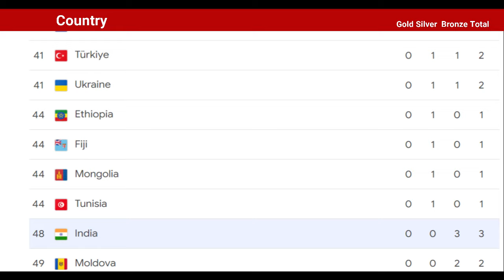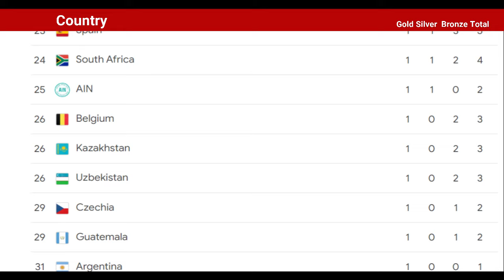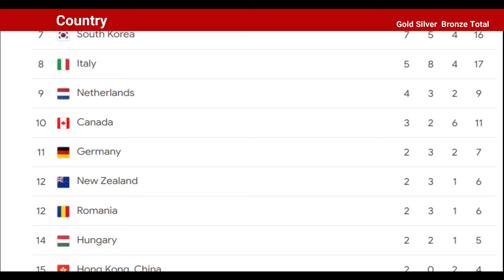Paris Olympics 2024 Medal Table - UPDATED 3/08/2024 | Who Leads the Medal Count?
Paris Olympics 2024 Medal Table - LAST UPDATE 3/08/2024 | Who Leads the Medal Count?
Olympics 2024 medal count: Which country has won the most medals so far? How many medals has India won in the Olympics in 2024?